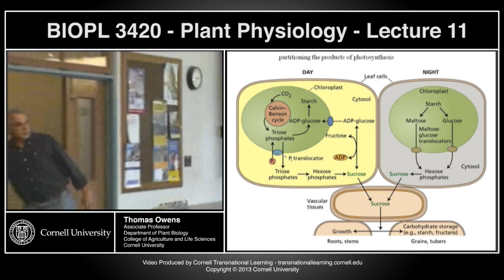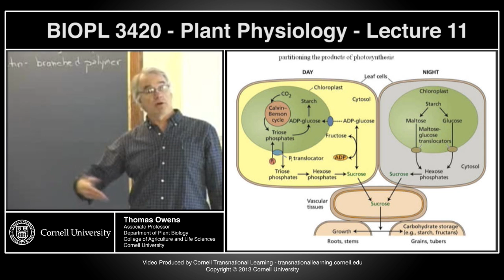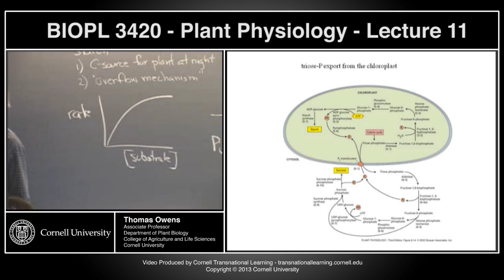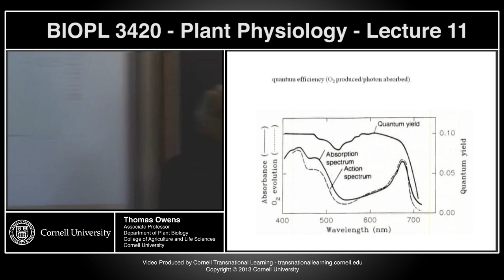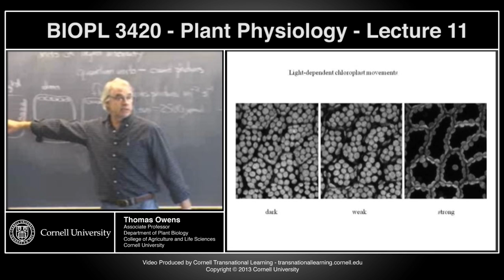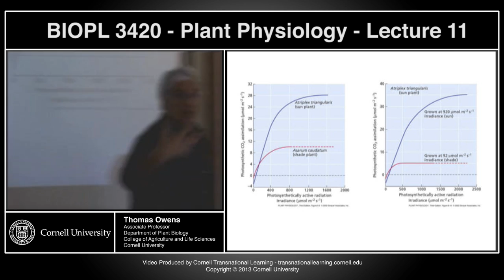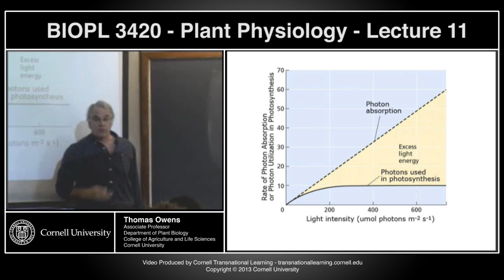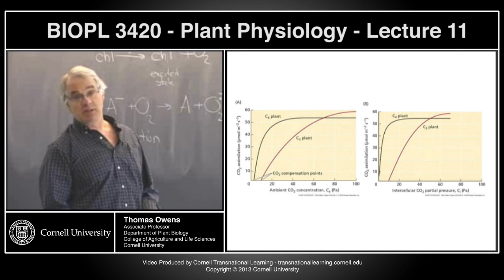BIOPL3420 - Plant Physiology - Lecture 11